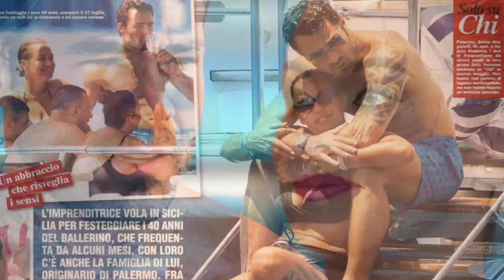Sonia Bruganelli e Angelo Madonia, l'annuncio ufficiale arriva solo ora: "Noi s...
Benvenuti nel coinvolgente e sorprendente mondo di News Cronaca!

Siamo qui per offrirti una esperienza unica. L'informazione diventa intrattenimento e l'attenzione è sempre rivolta alle notizie più interessanti e coinvolgenti di ogni giorno! Se sei alla ricerca di un mix esplosivo di gossip, attualità e intrattenimento, sei nel posto giusto!

News Cronaca e preparati ad essere il primo a conoscere le ultimissime news!